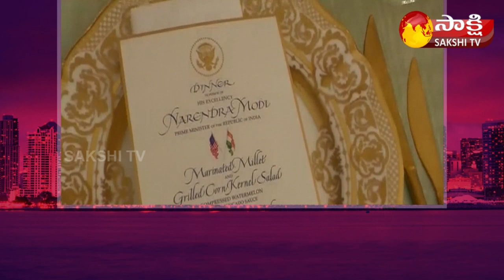President Joe Biden Fidaa To PM Modi Gift In America | Garam Garam Varthalu